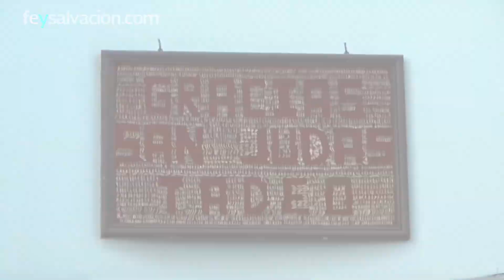Conoce la Iglesia de San Judas Tadeo, en la Ciudad de México | Fe y Salvación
Una visita al templo de San Judas Tadeo en la Ciudad de México. Si no puedes ir cada 28 de mes, te invitamos a ver este video para brindar tu respeto y veneración al santo patrón de las causas desesperadas y difíciles.